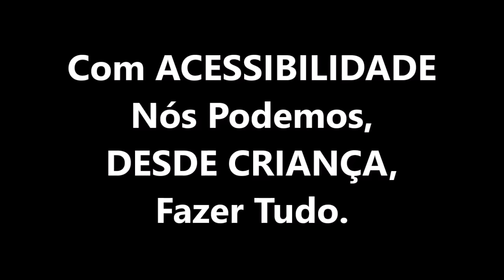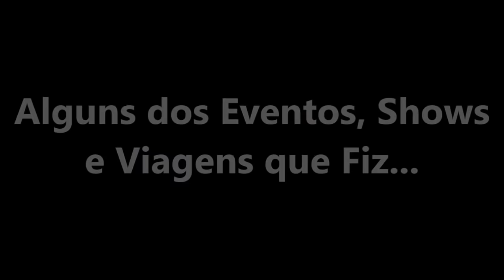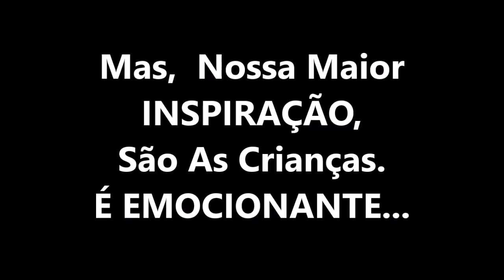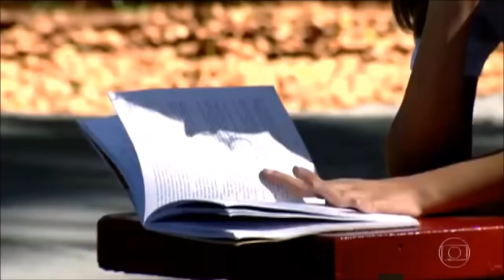Esporte Espetacular: Capoeira Ajuda Crianças Com Deficiência - Emocionante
Reportagem do Esporte Espetacular Mostra Como Um Projeto de Capoeira Pode Fazer a Diferença na Vida de CRIANÇAS COM DEFICIÊNCIA...